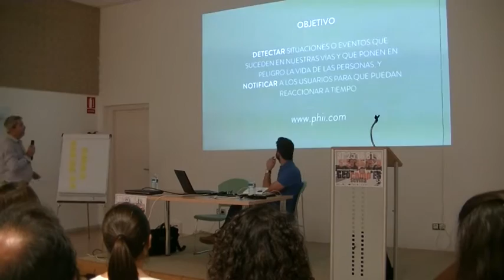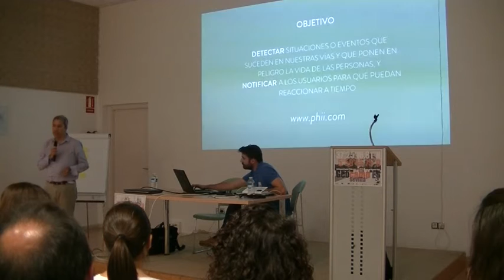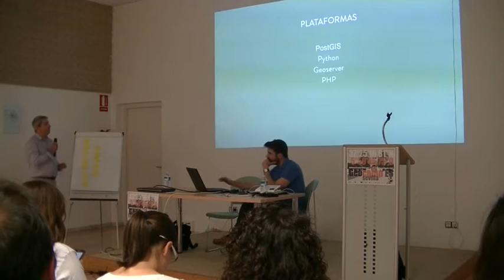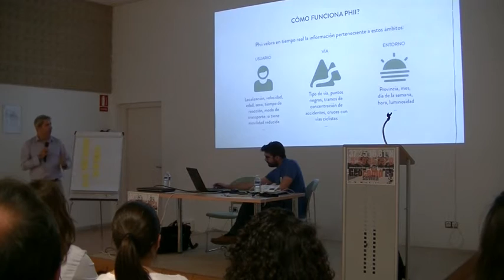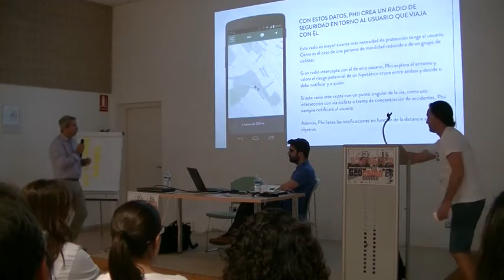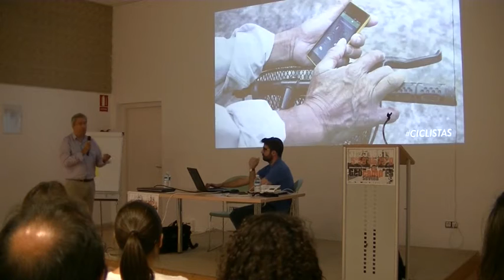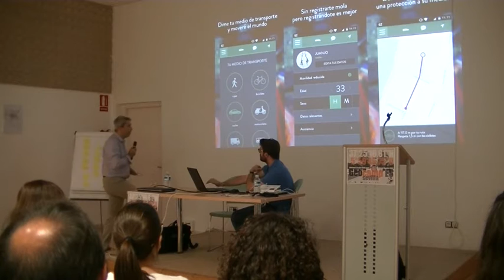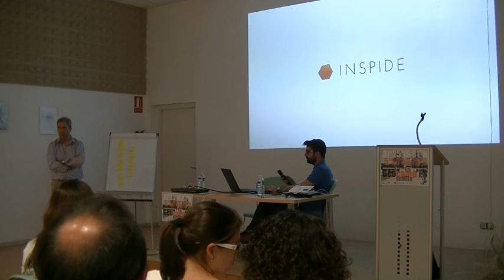Phii, información vial para la seguridad - Geocamp de Sevilla 2015